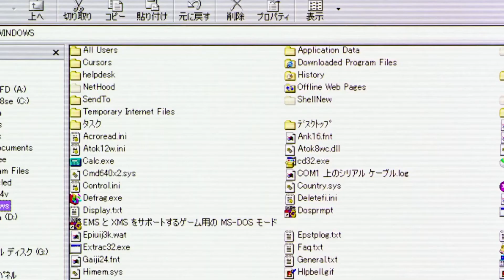BELLE (Nouveau film Mamoru Hosoda) - RÉACTION BANDE ANNONCE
C'est la première bande-annonce du nouveau film de Mamoru Hosoda "Belle".
Il y a plusieurs raisons de se réjouir.
00:00 Introduction
00:55 Première raison : l'histoire et les références
03:00 Deuxième raison : la qualité de l'animation
05:36 Troisième raison : le thème de la quête d'identité (récit d'apprentissage)

Histoire du film : Suzu, vit tranquillement avec son père dans un village. Elle va explorer un monde virtuel "U" où elle devient une chanteuse célèbre du nom de Belle. Sa vie va changer lorsque son chemin va croiser celui d'une mystérieuse créature. Une réflexion sur les impacts du virtuel sur nos vies et nos relations sociales.
Date de sortie du film Belle au Japon : juillet 2021.
Production : Studio Chizu